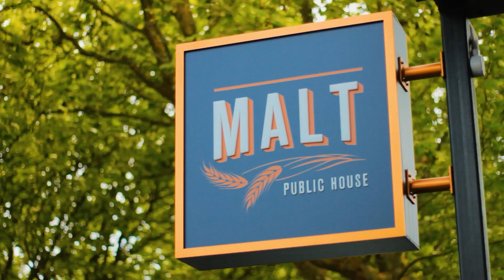17 Harcourt Street, Grey Lynn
Exceptional Family Living

A home that offers so much, this immaculately renovated home is the perfect blend of character and modern sophistication. You will be blown away by this true masterpiece.

Ticking all the boxes, the phenomenal rear extension is light-filled with soaring ceilings and seamless flow through to the outdoors. Open plan living, dining and a beautifully appointed kitchen (complete with scullery) are ideally configured for happy family days, while offering true connection to the backyard and fabulous swimming pool. The kids will be entertained for hours with the true family sized pool and lawn area. Watch from the expansive deck which enjoys a sunny northerly orientation, yes it really is perfection!

Inside the master suite will become your haven with a sleek ensuite and walk-in-robe. Three further well appointed bedrooms are serviced by a generous family bathroom. The configuration is flexible giving you the ability to use one of the bedrooms as a separate lounge, the choice is yours.

All the modern conveniences are included here with a separate laundry, oodles of storage and exceptional heating throughout - its not often you find a home of this quality and design.

Desirably positioned just moments from Grey Lynn shops and Ponsonby Road's cafes, shopping and restaurants you have a plethora of options. Down the road is Grey Lynn park for weekend strolls or enjoy all the sights of Western Springs nearby. Zoned for Grey Lynn School, Newton Central School, Kowhai Intermediate, Auckland Girls Grammar and Western Springs College.

A rare opportunity to secure your families future in this Grey Lynn stunner. Don't miss out, this will be sold.